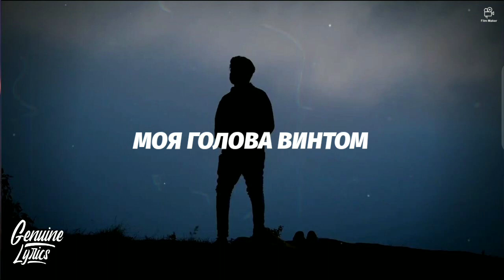kostromin — Моя голова винтом (My Head Is A Screw) (Tiktok Song)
» Stream/Download ,kostromin — Моя голова винтом (My Head Is A Screw)